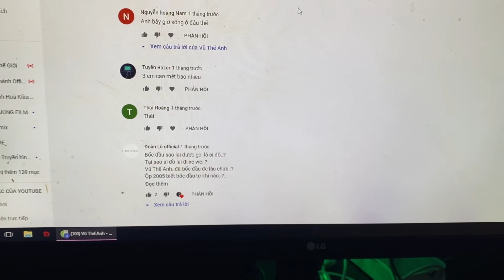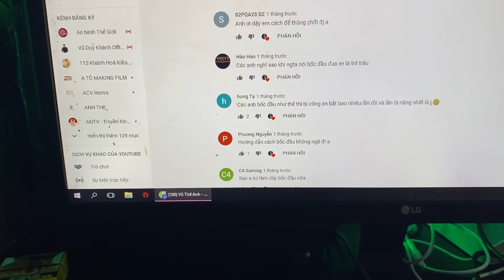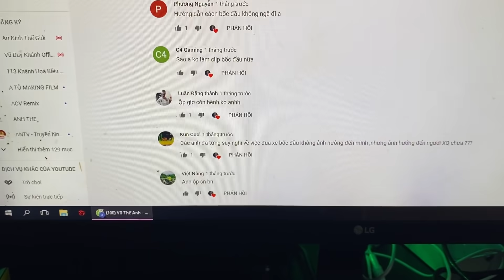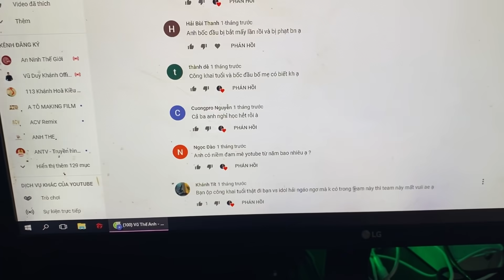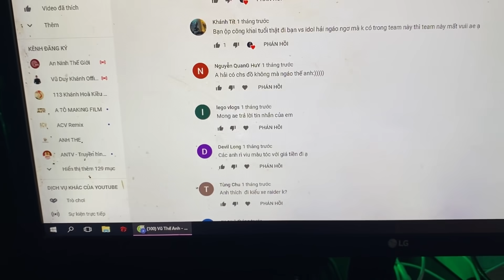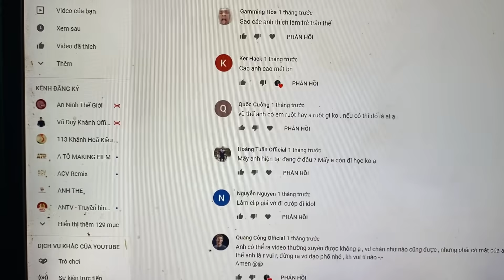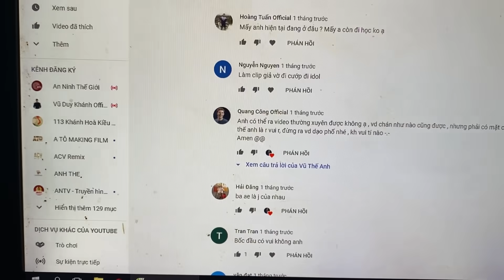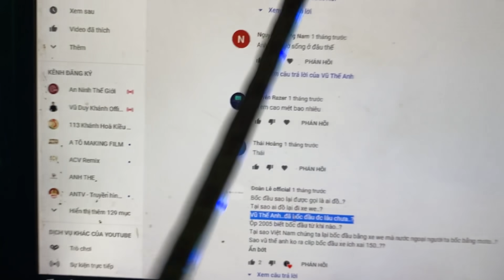Đọc Và Trả Lời Các Bình Luận Về Idol Giới Trẻ - Reading Comments #1